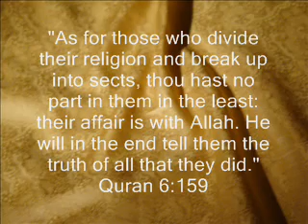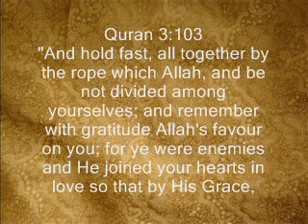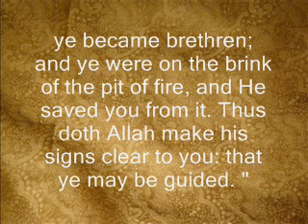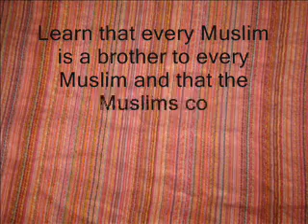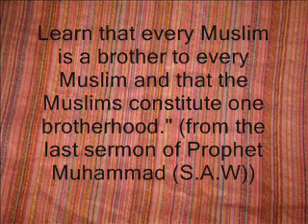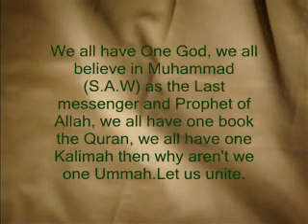Down With Sectarianism and Racism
"All mankind is from Adam and Eve, an Arab has no superiority over a non-Arab nor a non-Arab has any superiority over an Arab; also a white has no superiority over a black, nor a black has any superiority over a white- except by piety and good action.Learn that every Muslim is a brother to every Muslim and that the Muslims constitute one brotherhood." (from the last sermon of Propht Muhammad (S.A.W))